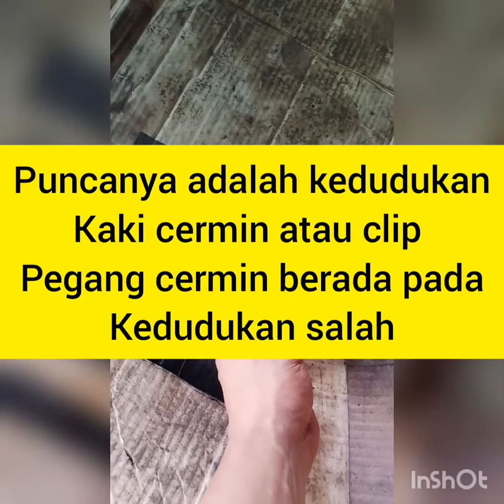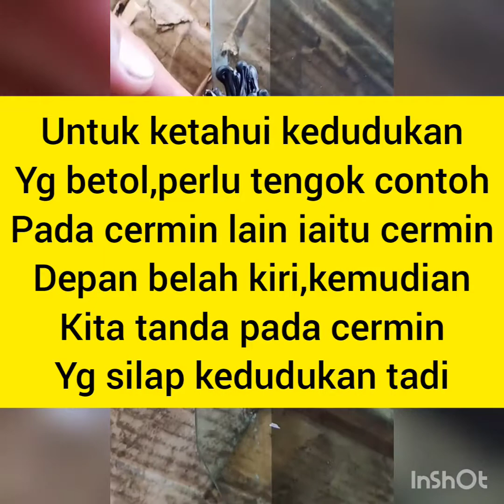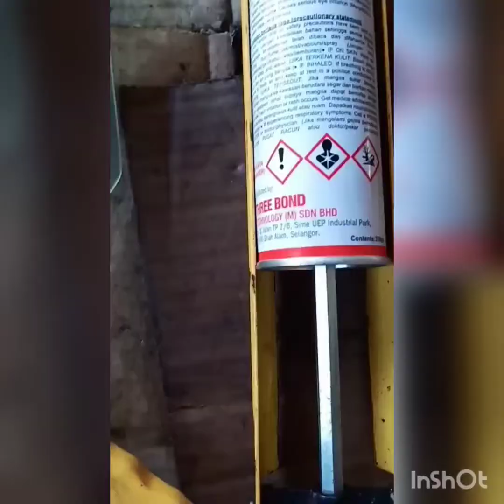Pemasangan kaki cermin kelisa door glass holder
Arini kita jumpe masalah cermin depan kelisa susah nk naik dan selalu jatuh serta lari dari lurah atau laluan yg betol.
Puncanya adalah kesilapan dari pemasangan kaki cermin salah dari kedudukan yg betol,. ok kita keluarkan cermin dan ukur kedudukan yg betol dan tanda sedikit pada cermin untuk memudahkan kerja pemasangan kaki cermin,kita akan lihat kedudkan yg betol melalui cermin sebelah lagi yg kedudukan betol,kita perlukan gam cermin atau dipanggil gam silicon,picit pada bahagian longkang kaki cermin dan lekatkan pada cermin mengikot kedudukan yg ditandai,selesai letak gam bolehla pasang pada railing window,perlu di ingat ini untuk kelisa sahaja. lain kereta lain caranya...ok sekian...tq all